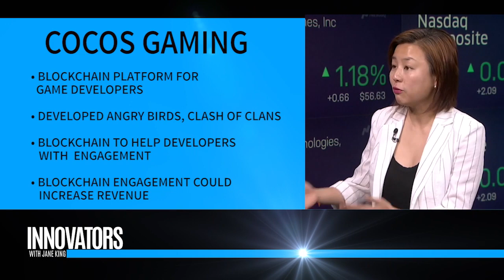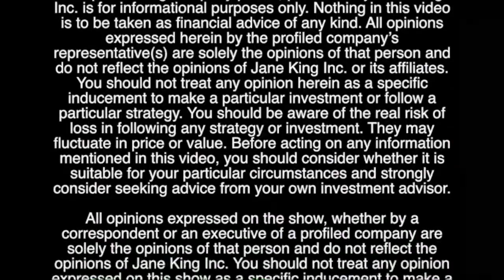Cocos Gaming | Advisor Edith Yeung | Innovators with Jane King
Jane King interviews Edith Yeung, as Advisor to Cocos Gaming & Managing Dir. of Proof of Capital, at the Nasdaq Market Site.  Segment from TV Show 'Innovators with Jane King'.

Founded in Xiamen, China on December 30, 2011, YAJI Software, the official team of Cocos Engine has independently developed a series products, including the second generation game engine “Cocos Creator”, the world's popular open source engine framework “Cocos2d-x” relying on its profound technical background and years experience in the Game Industry. Cocos, whose vision of "Simplify Game Creation", has served more than 1.3 million game developers from 200+ countries. Cocos allows developers and artists to work together seamlessly thanks to its open-source framework, Cocos2d-x and GUI editor, Cocos Creator. Cocos effectively enables developers to create games for all major platforms, including iOS, Android, Facebook Instant Games, WeChat Mini Games, HTML5 as well as desktop platforms.